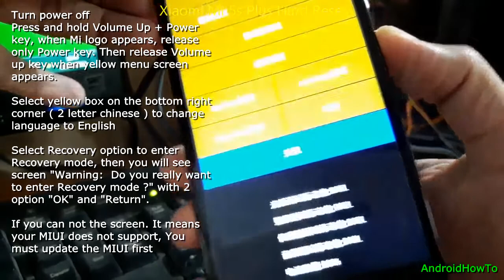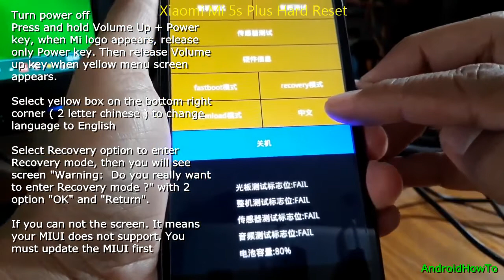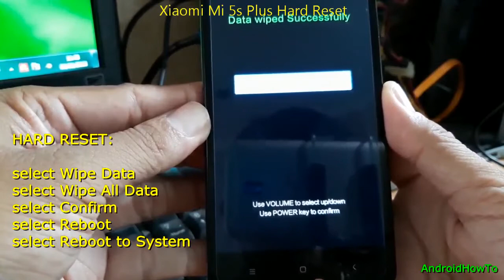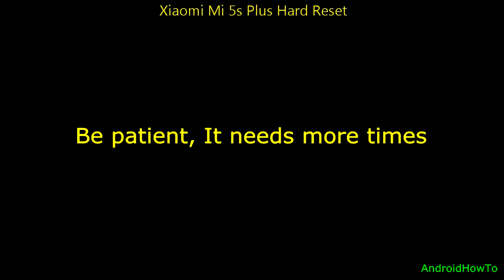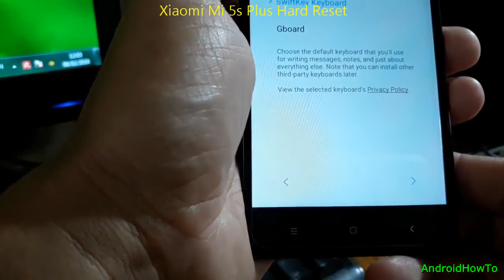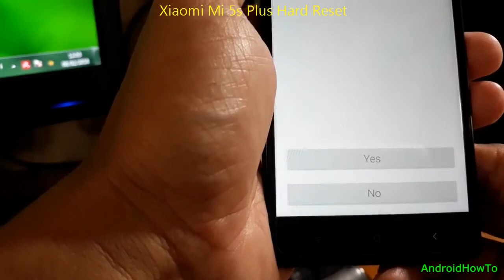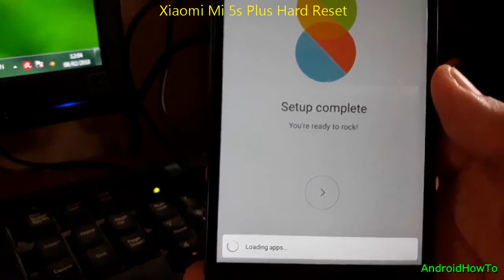Xiaomi Mi 5s Plus Hard Reset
How to hard reset Xiaomi Mi 5s Plus and entering Xiaomi Recovery mode.  This video also will show you how to enter Recovery Mode, Fastboot Mode and Download mode.

If you can not enter Recovery mode, it means your current MIUI does not support, you must update the MIUI.  Watch this video HOW TO UPDATE XIAOMI MIUI

Make sure to backup your data before perform a hard reset, It will erase all your data and can not be recovered.